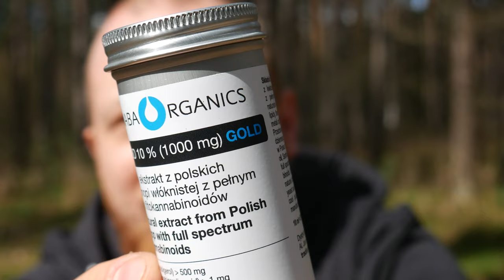Dla Kogo Olejek CBG? [Olej CBD + CBG]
Wiele osób pyta "jak olejek CBD wpływa na sen?" w dzisiejszym filmie znajdziecie na to pytanie odpowiedź!

Z kodem "konopnyweb" wszystkie produkty marki Cannaba Organics aż 10% taniej. Wejdź na i w koszyku wpisz ten kod :)

💻Zapraszam Cię na moją stronę konopnyweb.pl
Znajdziesz tam między innymi aktualne 💸ZNIŻKI na produkty konopne (olejki, susze, herbaty, shoty i inne)💻